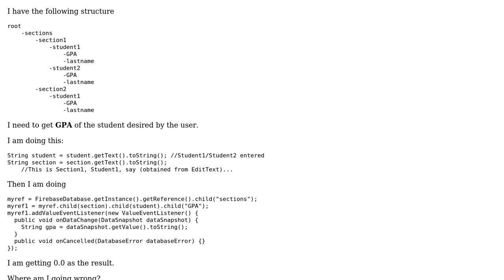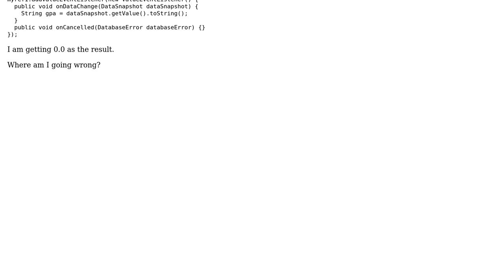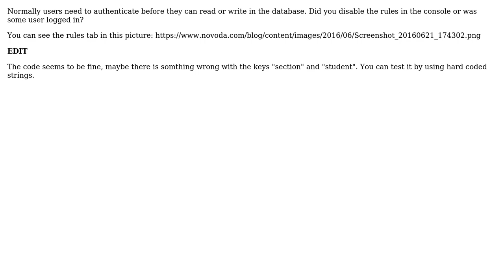get children from firebase?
With thanks & praise to God, and with thanks to the many people who have made this project possible! You are responsible for your own actions.